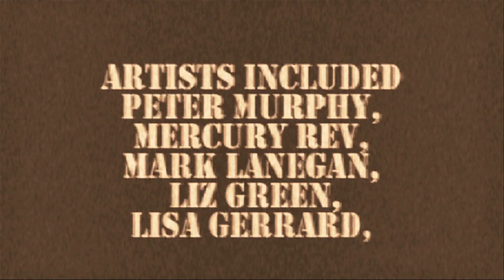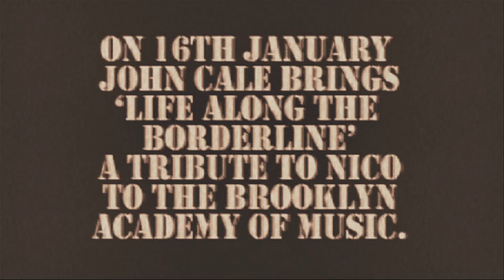John Cale performs 'Life Along The Borderline' A Tribute to Nico at BAM